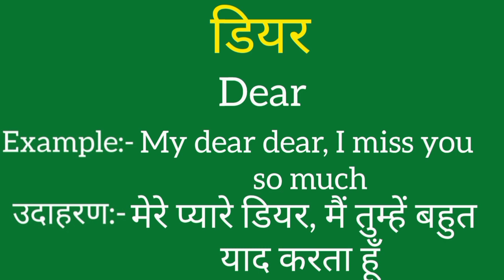Dear ko english mein kya kahate hain | Dear ki meaning | Dear ki spelling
Dear ko english mein kya kahate hain
Dear ki meaning
Dear ki spelling
Dear ki english